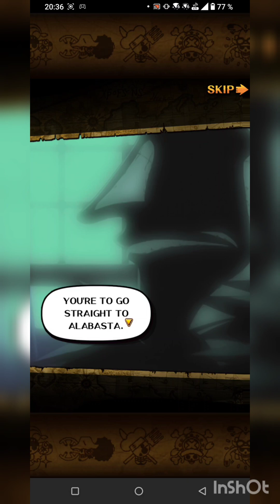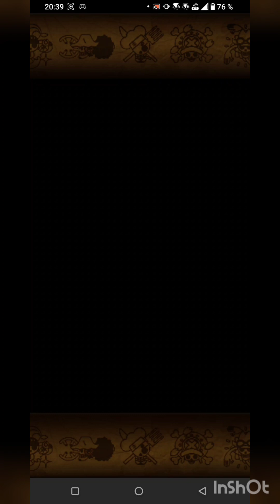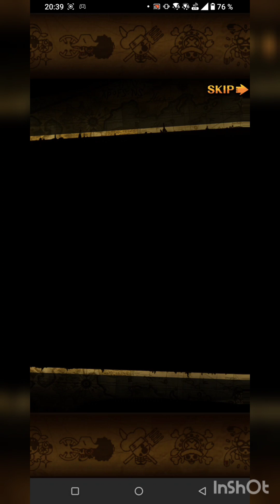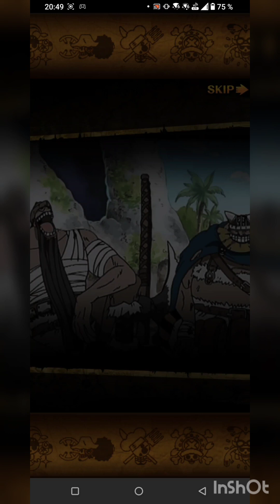One Piece Treasure Cruise part 28